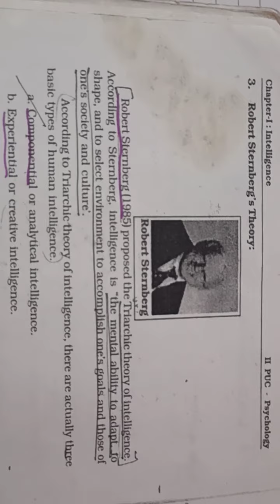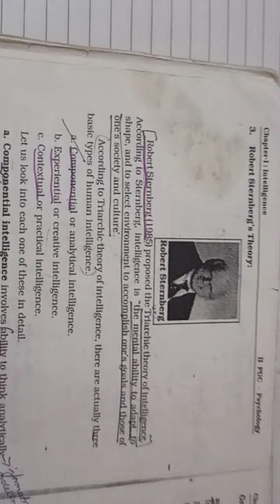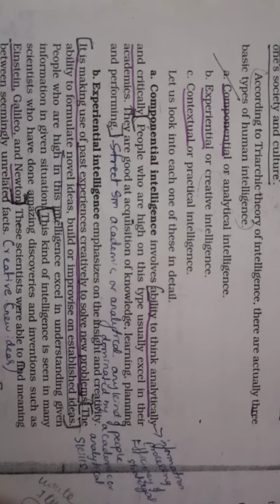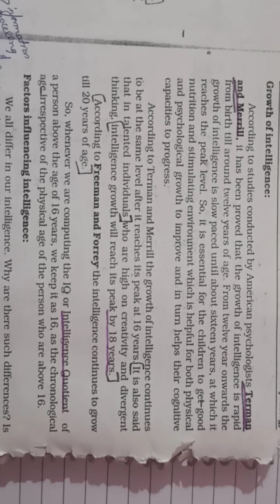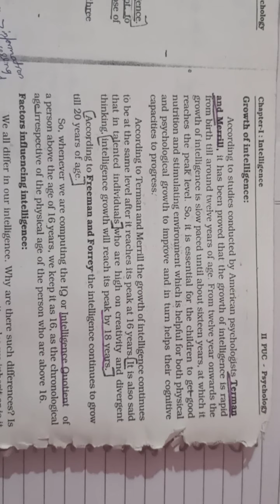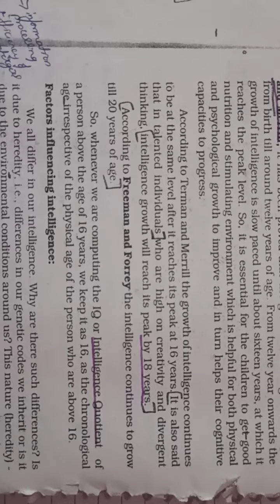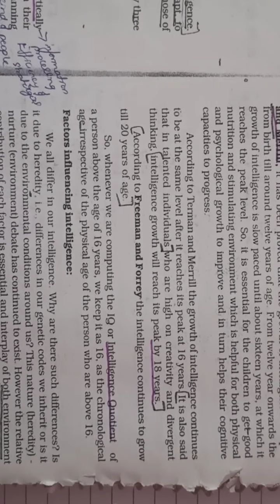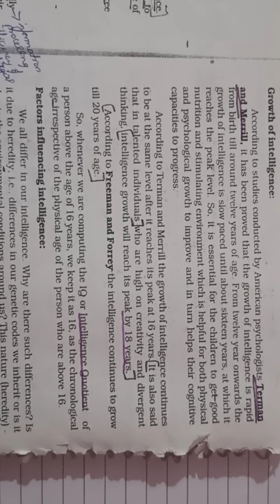Psychology chap 1 class 3 II PUC